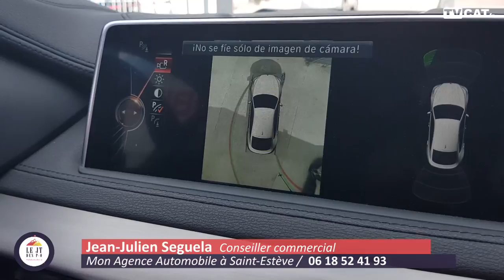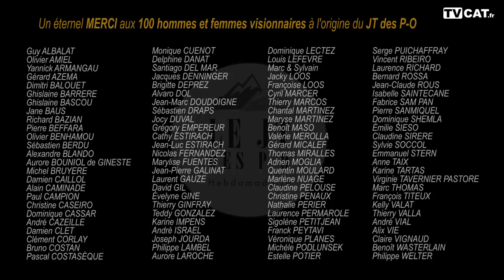✅ #25 JT des PO chez UNIK Coiffeur à Perpignan / Elo à Elne / Super mamie Roussillon - TVCAT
✅ #25 JT des P-O : Retrouvez les infos de la semaine chez UNIK Coiffeur visagiste à Perpignan, avec Emma... Le Journal Télévisé des Pyrénées-Orientales / Pays Catalan, premier Magazine Vidéo Hebdomadaire du département du 14/03/2018

La météo présentée par Sarah Cabrera, et Qu'es Qu'on Fait s'Weekend ? l’émission qui vous vous sort les fesses du canapé. Notre astuce pour trouver vos activités et bons plans sur le département : l'application 4Barres à télécharger gratuitement . Vous pouvez gagner 1 semaine de vacances...

Les Capsules de la semaine présenté par Jean-Julien Seguela de Mon Agence Automobile Saint-Estève pour l'automobile de la semaine et Elodie Gaszner qui dirige le Restaurant du Marché de Gros à Elne.

Super mamie Roussillon 2018 est l'invitée de la semaine. MERCI DE PARTAGER POUR QUE VIVE LE JT !